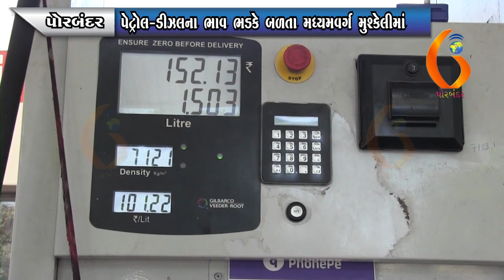PORBANDAR પેટ્રોલ-ડીઝલના ભાવ ભડકે બળતા મધ્યમવર્ગ મુશ્કેલીમાં 30-03-2022